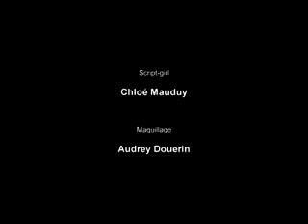Levent Yildrim - Darbuka Master